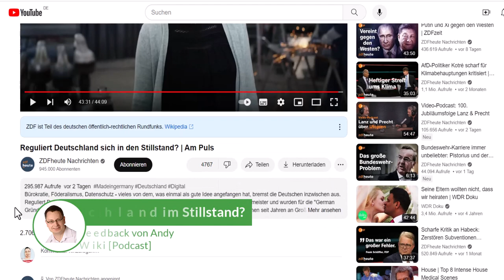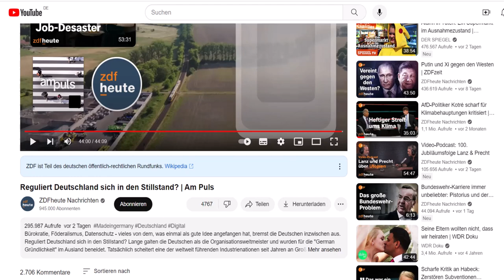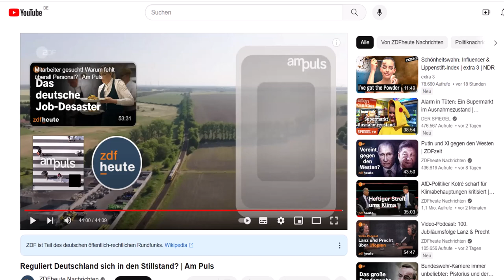Deutschland im Stillstand?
Mein Fazit:

Nein! Deutschland ist nicht das Problem und schon gar nicht die Behörden! Es liegt vielmehr an der Mentalität, an der Vergangenheit, jedes Mal hört der Deutsche eine kleine Stimme, die zufällig wie Adolf Hitler klingt und sagt: "Wer hat mich gerufen, du Schwein?

Wie soll da ein Deutscher Mut fassen, die Deutschen haben keine Kämpfer mehr, sie haben keine Revolutionäre, die etwas wagen und riskieren!

Eigeninitiative ist schlecht, nur wenn der Führer was macht, dann sind wir dabei!

Deshalb brauchen wir in Deutschland mehr mutige Menschen, die Eigeninitiative haben und denen man nicht immer ans Bein pisst, wenn sie Digitalisierung und andere Aufgaben umsetzen wollen, weil einem das Leben mit 1000 Papieranträgen schon schwer genug gemacht wird.

Erst dann wird man in Deutschland einen anderen Weg einschlagen, aber die Bürokratie ist eben in der Zeit von Adolf Hitler sehr stark gewesen und vor allem so entstanden und das bekommt der Deutsche nicht weg, die Wenigsten wissen das sogar, dass die Bürokraten und die Beamten das alles Adolf zu verdanken haben. Für mich als Jude ist das nichts Neues, denn als Jude wird man von klein auf darin geschult.

Wie können wir also die Wege in der Bürokratie verbessern und neue Innovationen schaffen? Ganz einfach: Man macht Leute wie mich, die nicht deutsch sind, groß und dann kann ich etwas verändern.

Denn ich bin ein Revolutionär und es ist an der Zeit, dass wir die Bürokratie in Deutschland revolutionieren und trotzdem die Wege und die Sicherheit gewährleisten. 😎😉😃